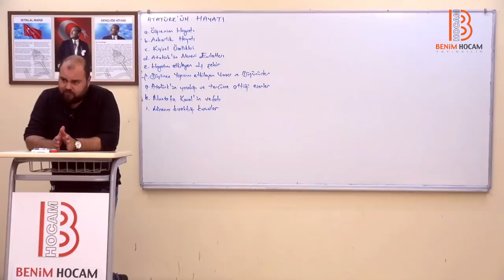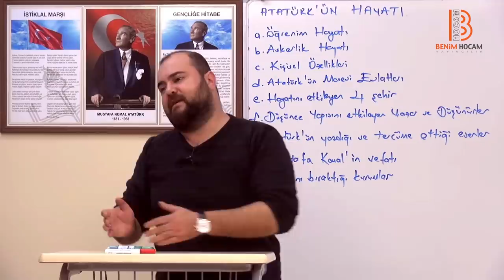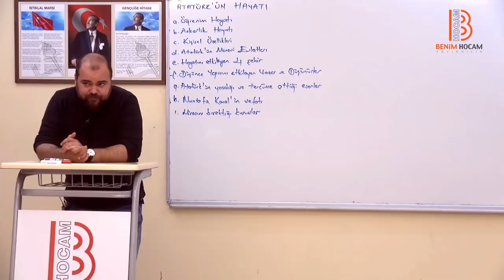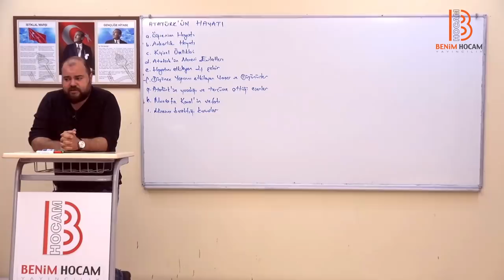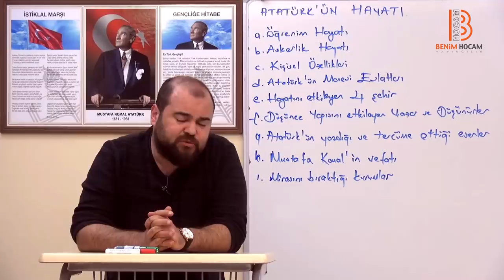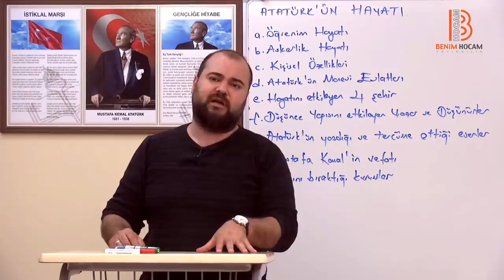27)Genel Tekrar - Atatürk'ün Hayatı - Ramazan YETGİN (2019)